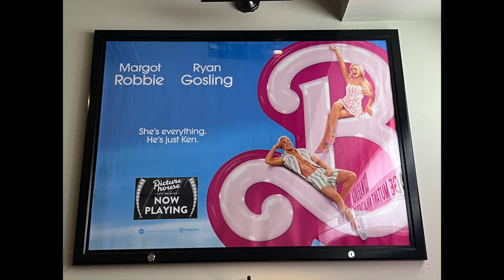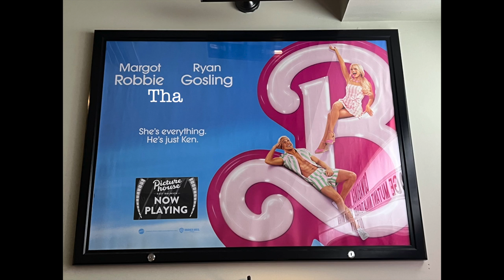Movie review: Barbie